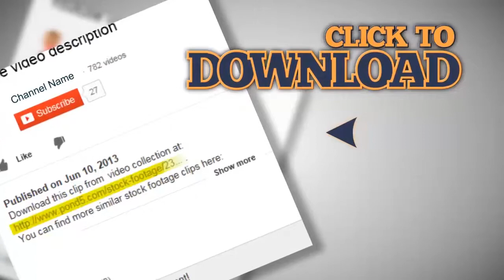UFO's hovering above city. Stock Footage